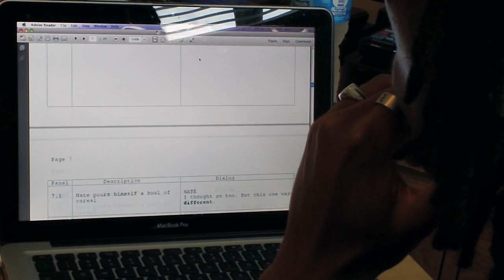"Totems" Kickstarter Video